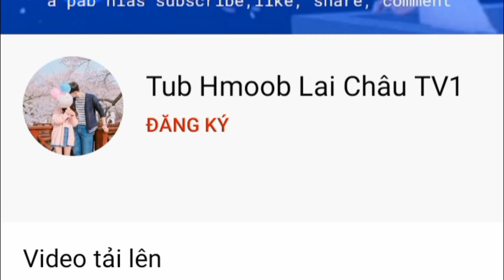ua nkauj kho siab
[ Sóng Nhạc ] Suab Nkauj Kho Siab Qhi 18 | Nkauj Tawm Tshiab Offline | Tub Hmoob Lai Châu TV1

• Producer : Tub Hmoob Lai Châu TV1

© Copyright by : Tub Hmoob Lai Châu TV1
© Bản Quyền Thuộc Về : Tub Hmoob Lai Châu 👉 Do not reup